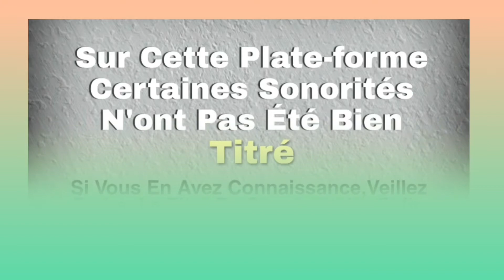LES DISSAGNOA (glômoukpô) musique dida